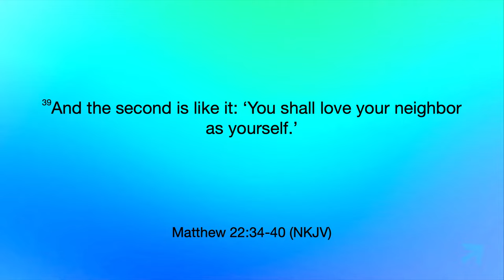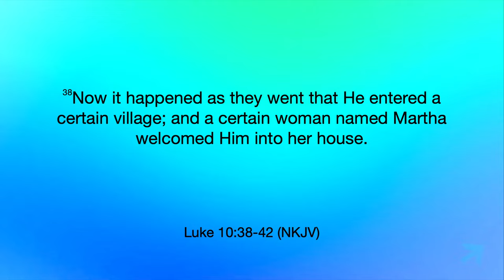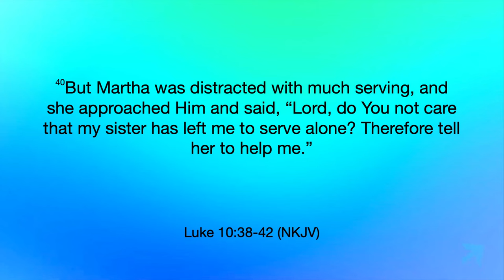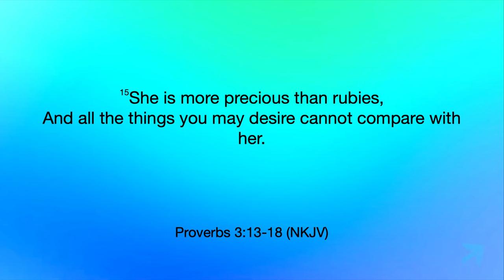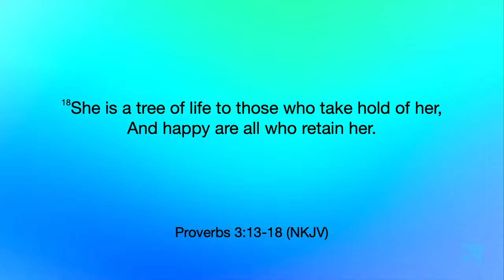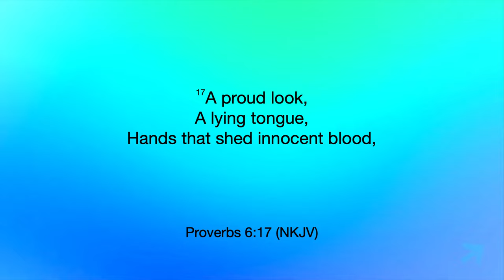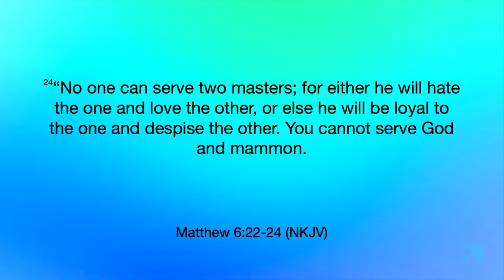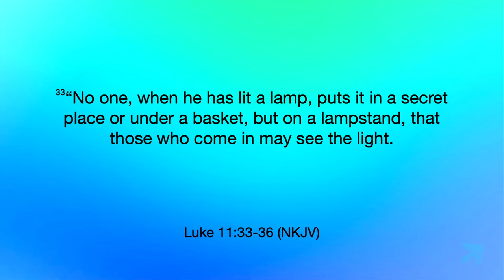The Choice To Trust - Pastor Nate Schlegel - 07.14.24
This sermon explains accurately what the Fear of the Lord is.

PREACHING JESUS.
Everywhere.
Everyday.

Alma, Arkansas.